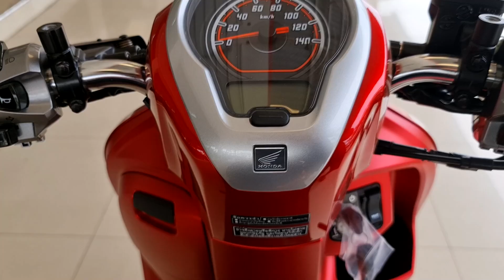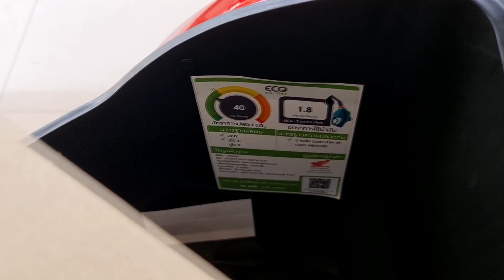Honda Scoopy Prestige Red 2021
All new Honda Scoopy Prestige 2021

ขอขอบคุณร้านสยามไอบี เทพารักษ์ ที่เอื้อเฟื้อสถานที่ถ่ายทำ
Page Facebook: Siam I.B สาขาเทพารักษ์ by Tum